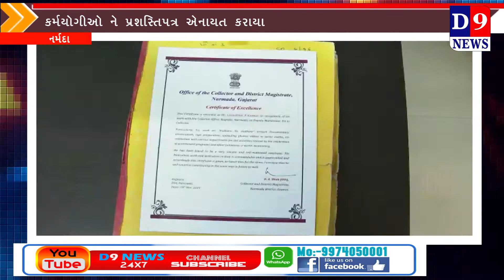નર્મદાના કર્મચારી, અધિકારિઓને બિરદાવવાનોનર્મદા કલેકટર નો નવતર અભિગમ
Title:  નર્મદાના કર્મચારી, અધિકારિઓને બિરદાવવાનોનર્મદા કલેકટર નો નવતર અભિગમ
Name of the Reporter :
Date & Time : 17/11/2021 12:00:00

Descriptions